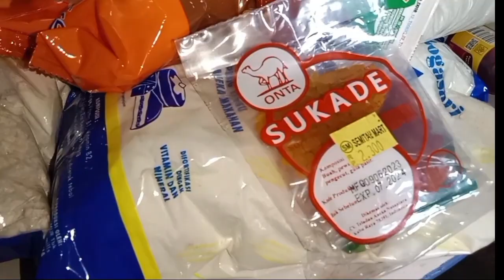AKTIVITAS PAGI IRT//Bongkar Belanjaan, jemur Baju,Tunda Masak2🤭@diarykeluargajamelajawa-me9047